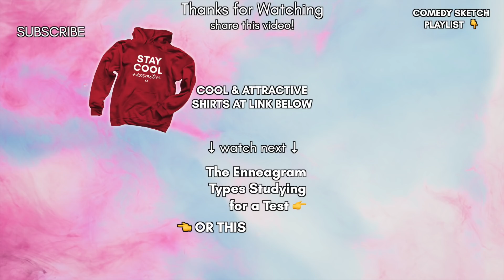The Enneagram Types In Lockdown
The 9 Enneagram Types in Covid Lockdown

Written by Holly N and FJ
Featuring Tommy
Filmed by Amy